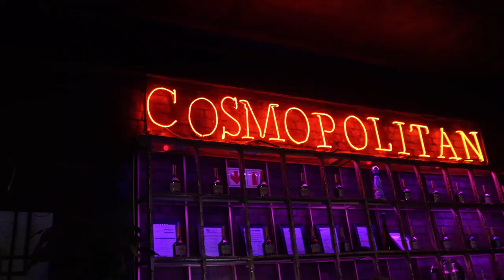Gaba Cannal album launch for Thetha Nabo Mfundisi | After Movie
We had the oppertunity to attend the album launch for @gabacannal6825 latest release titled Thetha Nabo Mfundisi, with features from artists such as @boohlesa  and @Sinomsolo